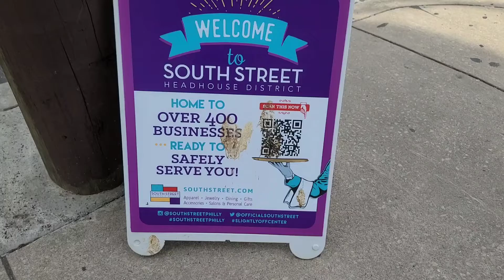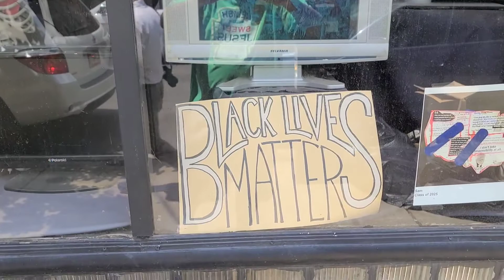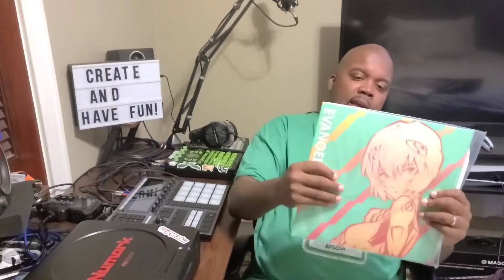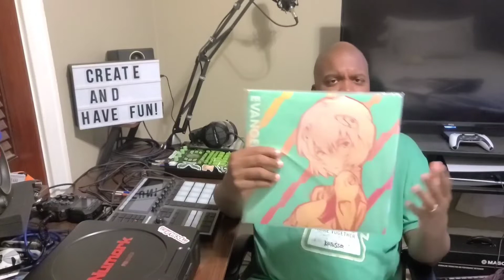Maschine Plus/SP-404A - Dollar Bin Gems @Digital Underground Records in Philly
Special thanks to Mike and the team @Digital Underground Records!

Create And Have Fun!

Linda's Son 🙏🏾✊🏾💚